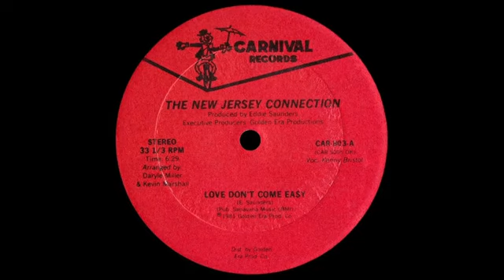The New Jersey Connection 81 Love don´t come easy